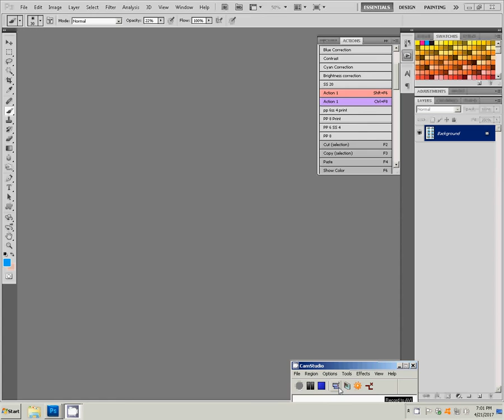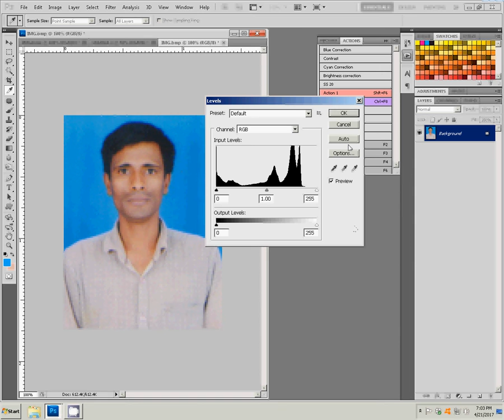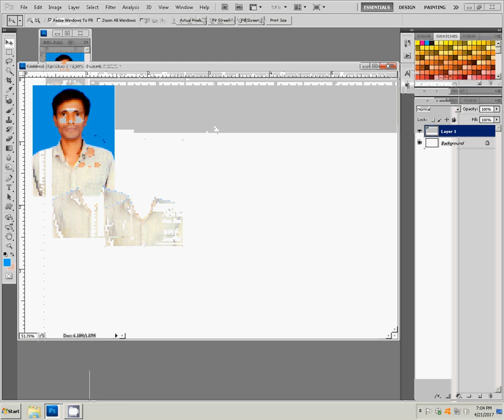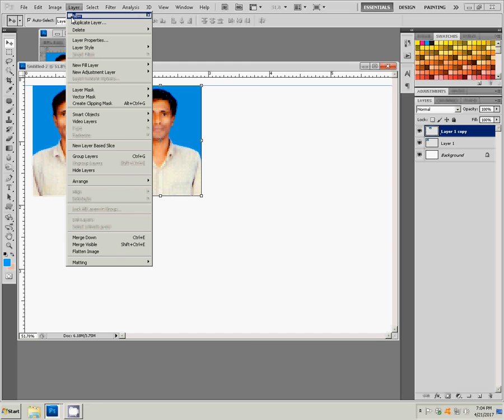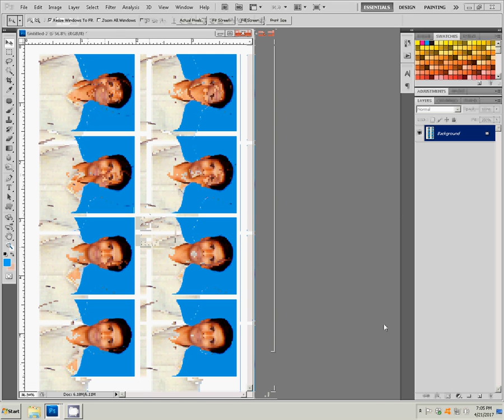create Passport size Photo in adobe Photoshop